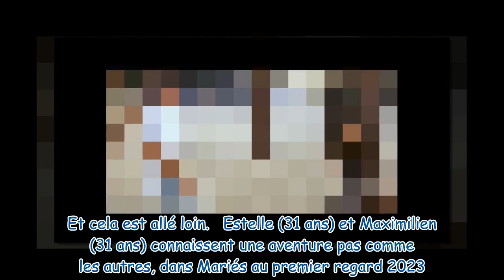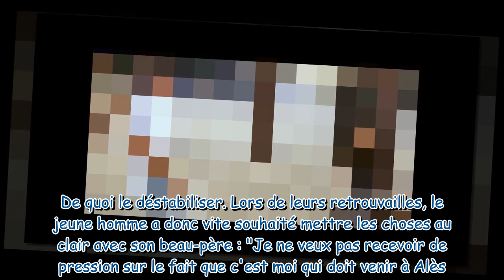"C'est la fin de notre mariage" : Une candidate de Mariés au premier regard dépasse une limite avec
"C'est la fin de notre mariage" : Une candidate de Mariés au premier regard dépasse une limite avec son mari (SPOILER)